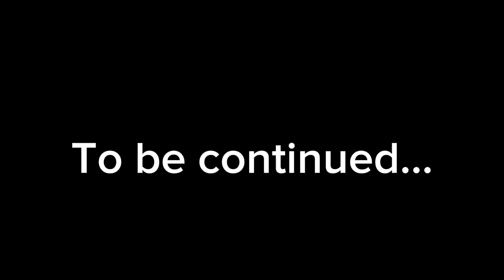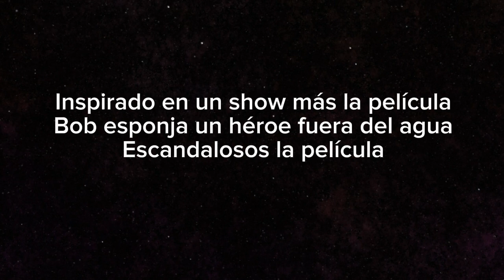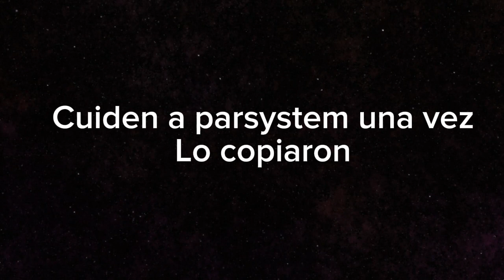Parsystem la película 2024 (copyright 2024-2025)